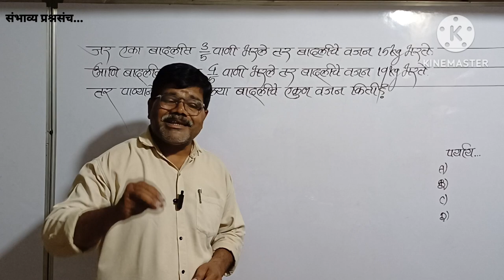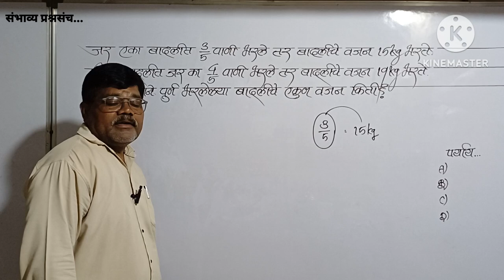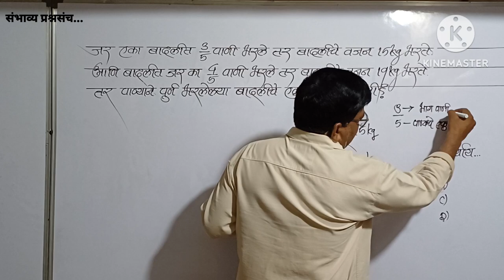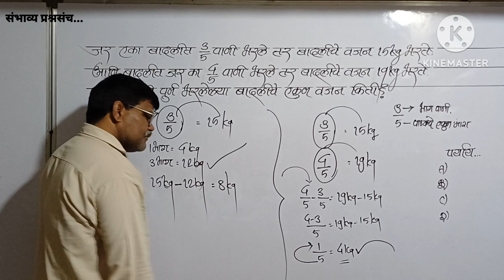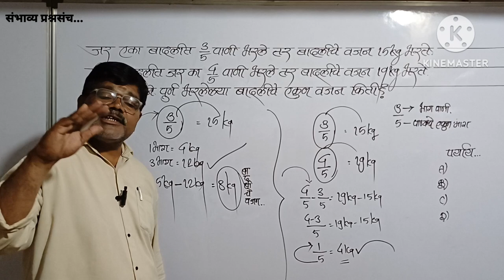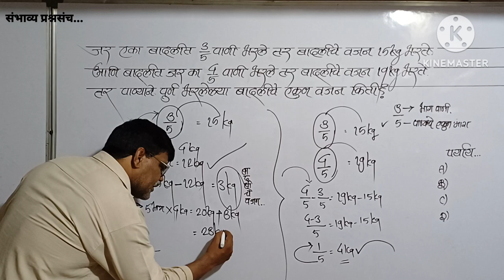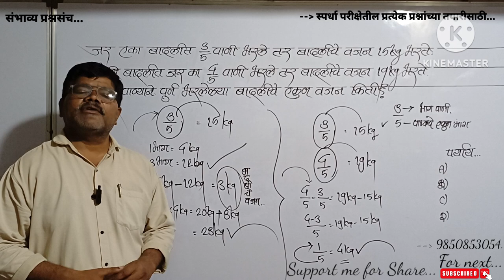3/5 पाणी भरले वजण 15kg तर 4/5 पाणी भरले वजण 19kgभरते तर पाण्याने पूर्ण भरलेल्या बदलीचे वजण?